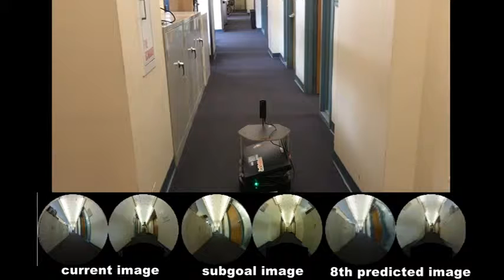Deep Visual MPC-Policy Learning for Navigation, ex2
Navigation by Deep Visual MPC-Policy Learning.
Our method can avoid the obstacle by only using a RGB camera.